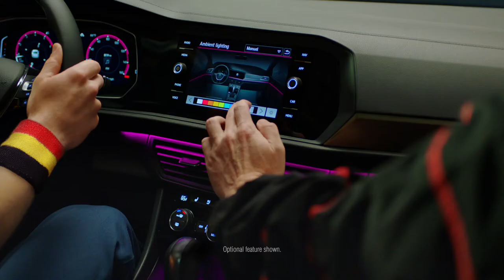2018 NEW Volkswagen Jetta - Jump on the Wagen Belgium